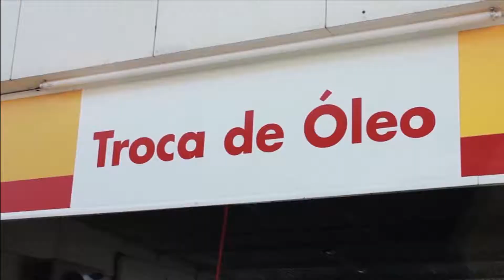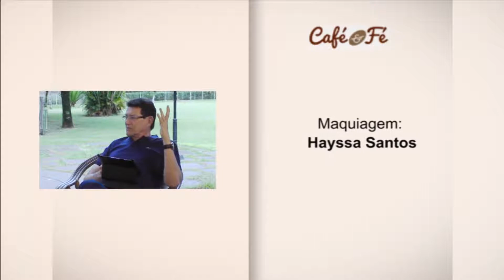Café e Fé (09/03/14)